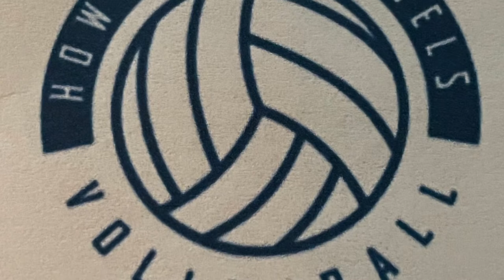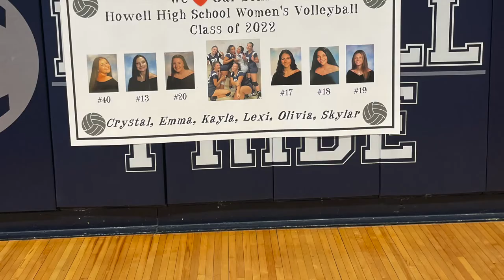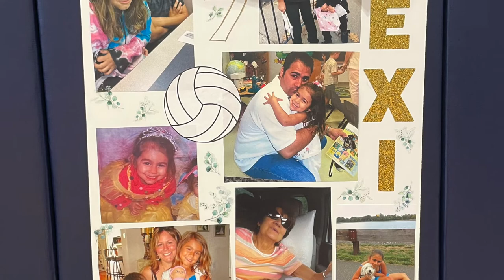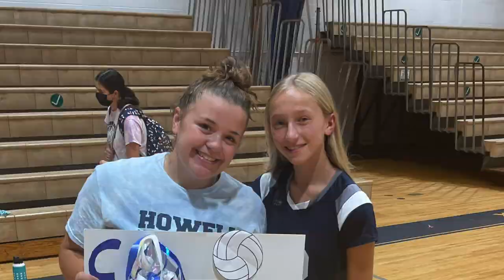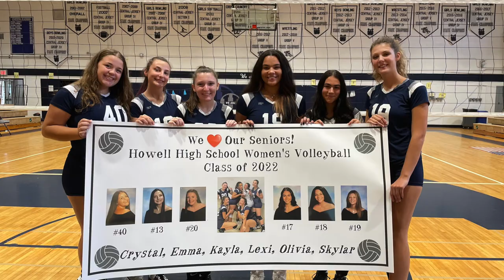Howell High School VolleyBall Picture Slideshow 2021